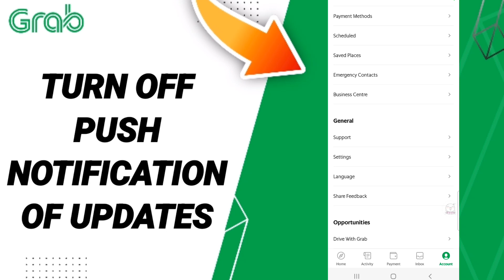How To Turn Off Push Notification Of Updates On Grab App